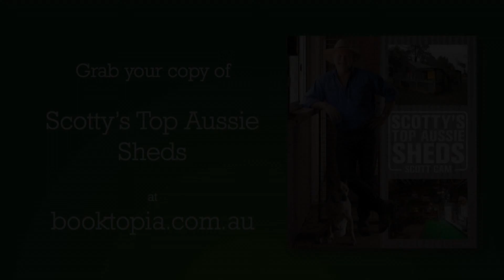Celebrate Booktoberfest with Scott Cam's book!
Celebrate Booktoberfest with Scotty Cam​'s new book Scotty's Top Aussie Sheds!

Scott loves his shed-so much so that he has two of them. Scotty's Top Aussie Sheds you'll find the most fascinating examples of our humble, and not so humble, backyard icon.